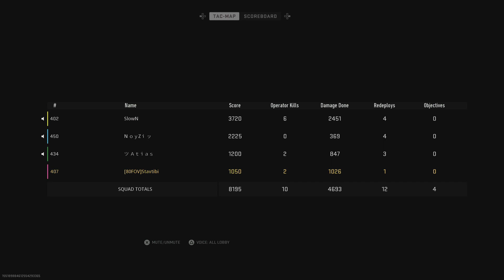Call of Duty: Modern Warfare II_20230227192413